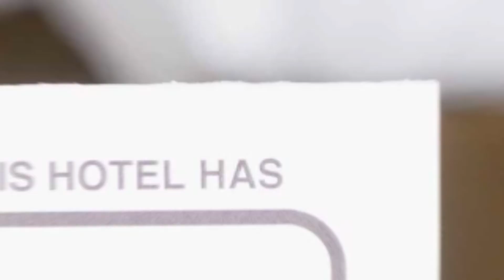Casa Lili hotel review | Hotels in Pucioasa | Romanian Hotels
Casa Lili hotel video review. Hotels in Pucioasa, european 3 stars hotels.